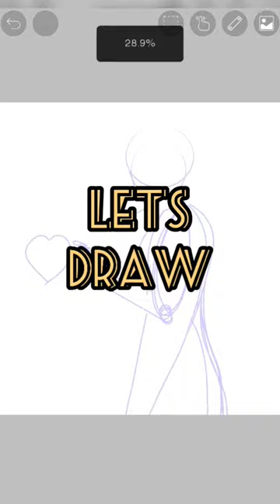Let's Draw! (Woman Silhouette)